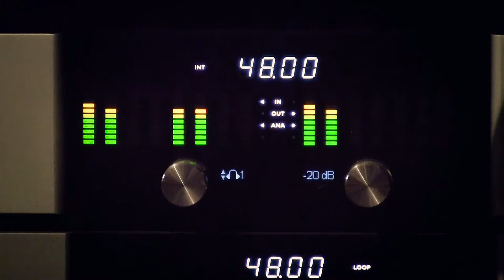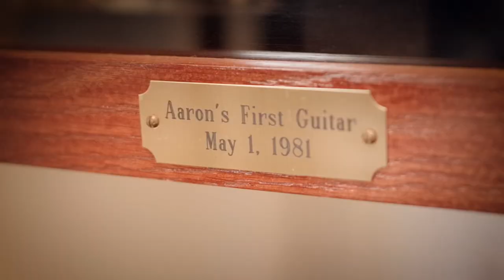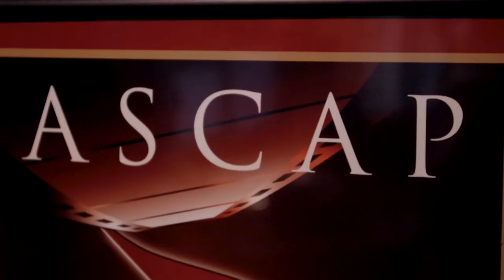Aaron Kaplan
Director: Markus Mutanen
Director of Photography: Matti Immonen
Camera: Mika Tyyskä
Sound: Juha Ruokangas
Fotage prep: Emma Elftorp
Editor: Matti Näränen
Production of: Smak Film Ltd
In Collaboration with: Ruokangas Guitars